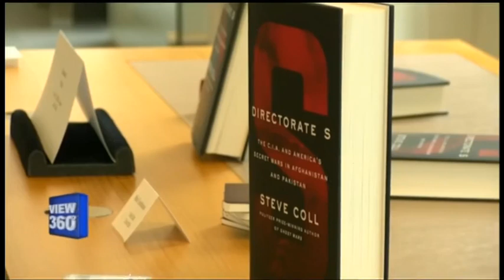سٹیو کول: ٹرمپ کی افغان پالیسی مختلف نہیں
ٹرمپ انتظامیہ کی افغان حکمت عملی پر واشنگٹن میں بہت سے سوالات اٹھائے جا رہے ہیں۔ ایوارڈ یافتہ امریکی صحافی اور مصنف سٹیو کول کا کہنا ہے کہ ٹرمپ انتظامیہ کی افغانستان پالیسی پچھلی امریکی حکومتوں کی مرتب کردہ پالیسیوں سے زیادہ مختلف نہیں۔ مزید جانتے ہیں امان اظہر سے۔